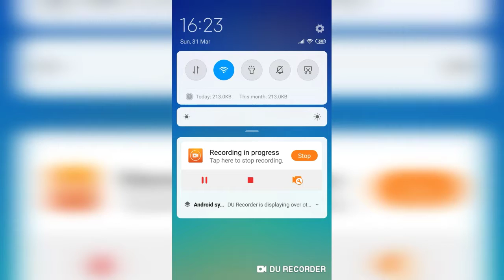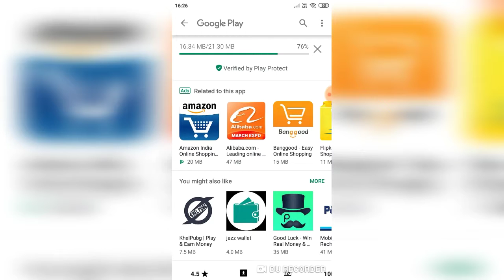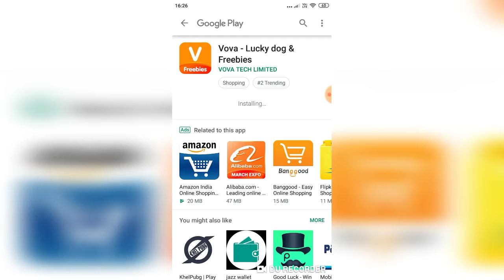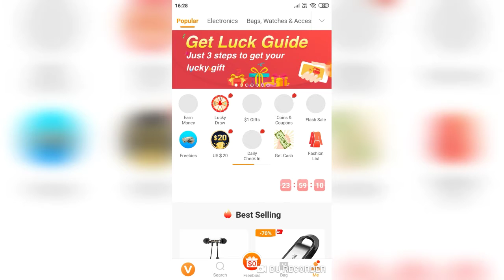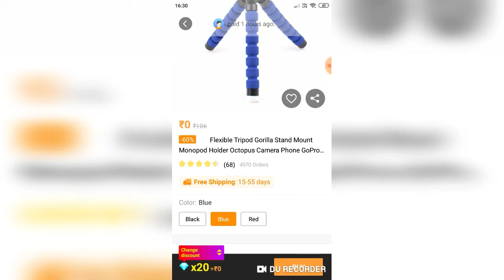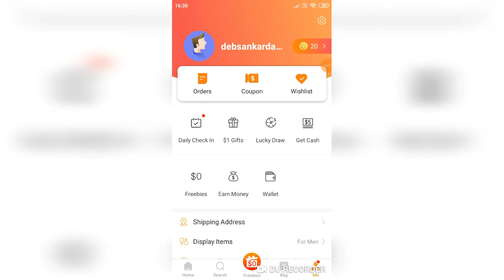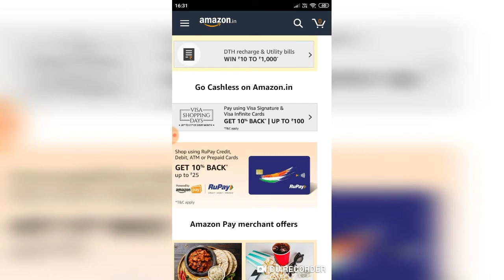SUPER RAFER AND EARN OFFER PAR RAFER UPTO 363 AND AMAZON 100 CASHBACK OFFER 2019.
Hi I am Nayan

Super RAFER AND EARN OFFER 2019 and new AMAZON SOPPING OFFER 100 CASHBACK.